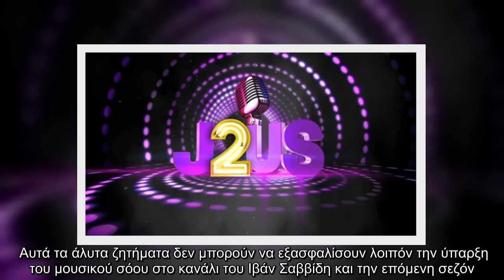Just the 2 of us: Όλη η αλήθεια για το μέλλον του μουσικού σόου!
Ένα ρεπορτάζ για το μέλλον του Just the  of us παρουσίασε ο Χάρης Λεμπιδάκης στην εκπομπή «Καλύτερα δε γίνεται» της Ναταλίας Γερμανού.   Συγκεκριμένα, δήλωσε ότι δεν πρόκειται να  δούμε άμεσα την επιστροφή του μουσικού σόου, όπως είχε ακουστεί, ενώ αποκάλυψε ότι ο Νίκος Κοκλώνης έχει πάρει στα χέρια του τα δικαιώματα του για ακόμα δύο χρόνια.   Δεν ανήκει λοιπόν στο Open το Just the  of us αλλά στην εταιρία παραγωγής Barking Well, ενώ σύμφωνα με το ίδιο ρεπορτάζ υπάρχει ένα «συννεφάκι» στην επικοινωνία του παρουσιαστή με τη διεύθυνση προγράμματος του σταθμού.   Αυτά τα άλυτα ζητήματα δεν μπορούν να εξασφαλίσουν λοιπόν την ύπαρξη του μουσικού σόου στο κανάλι του Ιβάν Σαββίδη και την επόμενη σεζόν.   Δείτε το ρεπορτάζ του Χάρη Λεμπιδάκη για το τηλεοπτικό μέλλον του Just the  of us στο παραπάνω βίντεο.   ...